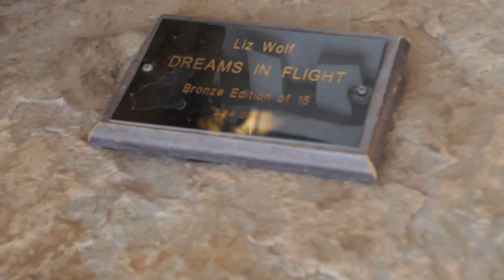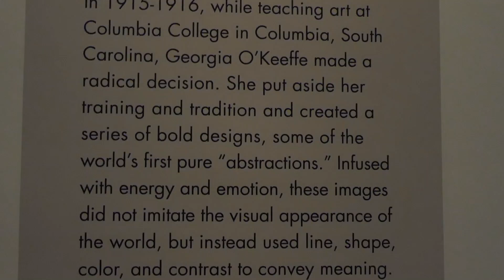Santa Fe 2019: the Georgia O'Keefe Museum